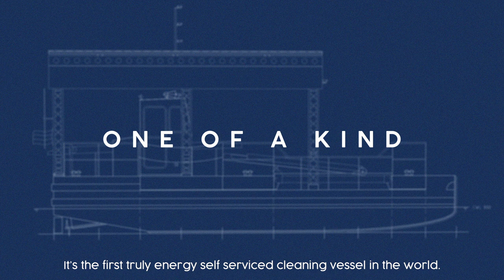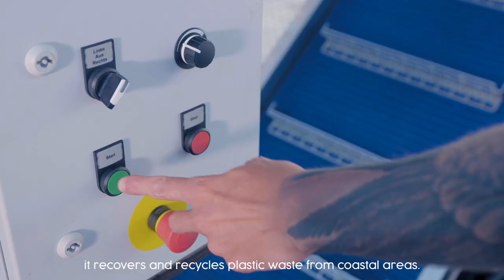Holcim’s first of its kind solar-powered catamaran to remove ocean plastic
The Circular Explorer, developed by One Earth One Ocean and made possible by Holcim, starts its mission today to clean up our ocean from plastic waste, while advancing marine science and education.

Putting the circular economy to work, the catamaran has the capacity to recover four tons of plastic waste daily which it recycles into new applications from new products to alternative energy.